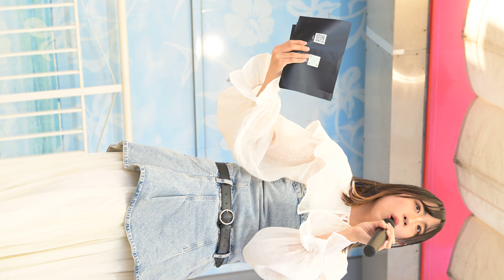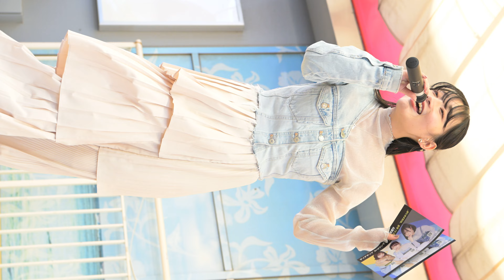LIVEリミット！！OUTDOOR ＠ティアディア（Ｚ８高画質60fps版）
2024/4/28　OSC湘南シティ　オープンモールステージ
今日も心地よい歌でした。
Ｚ８＋24-70mm 60fps

１、Blue Bird
２、too late
３、
ＭＣ
４、ラストソング